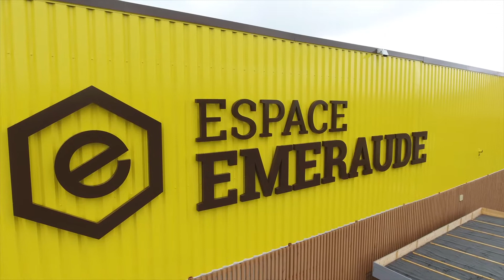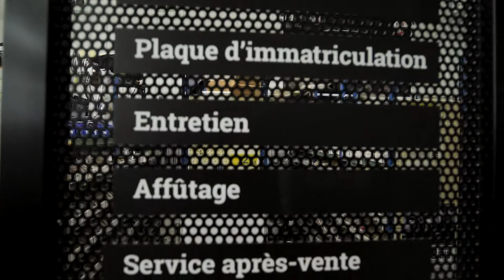Espace Emeraude Plouisy bord RN12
ESPACE EMERAUDE est le spécialiste de l’équipement pour le jardin et la maison. Dans chaque magasin ESPACE EMERAUDE, un expert vous conseille pour vos achats en motoculture, outillage de jardin, aménagement extérieur, matériel agricole, électroportatif, matériaux, remorque ou vêtement de travail.
Votre magasin repensé...
Nouveaux rayons..nouvelle signalétique..nouveau design...pensé pour satisfaire au mieux un très large public...